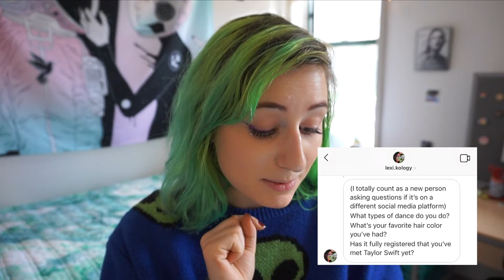Do I Have a Boyfriend!? || Answering My Fans #2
(Sorry I almost forgot whoops)

I just worked like five hours on final cut to get this out on monday lol I will die for this schedule rip

LET'S BE FRIENDS:
instagrams: